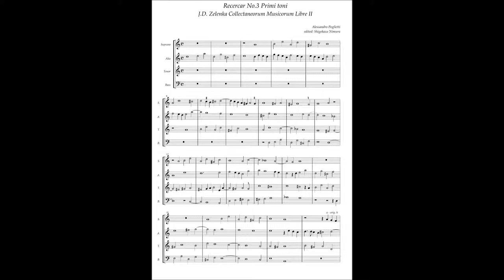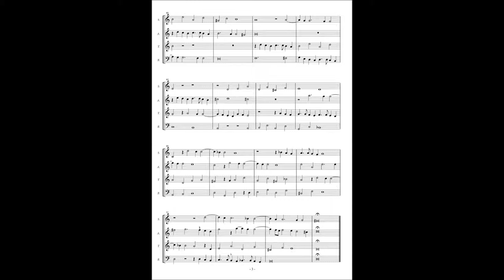Alessandro Poglietti, Ricercar No.3 Primi toni